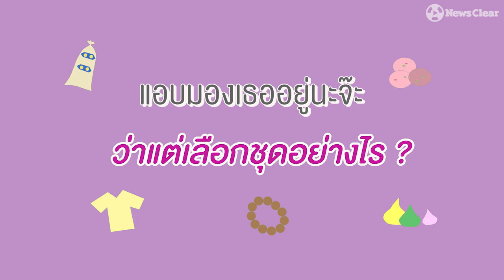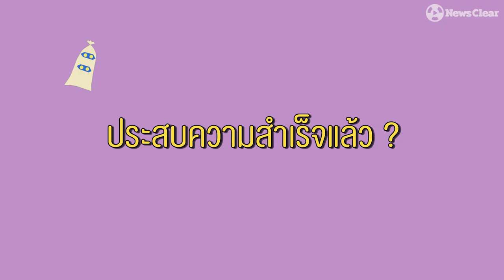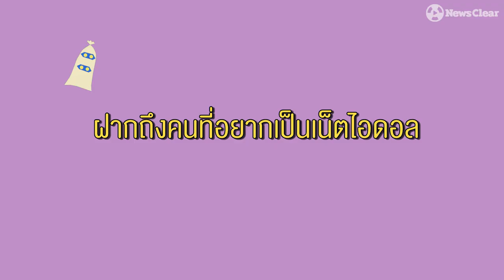"ให้ขนมเป็นมากกว่าความชอบ" น้องทราย คอสเพลย์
"ดึงความสามารถในตัว ออกมาเป็นจุดยืนให้กับตัวเอง"
"ทราย เบญจพร" สาวอวบผู้แจ้งเกิดด้วยชุดคอสเพลย์คนดัง ด้วยนิสัยที่ชอบกินกลายเป็นไฮไลต์ของชุดที่ทำจากอาหาร จนผู้คนยกให้เธอเป็นไอดอล